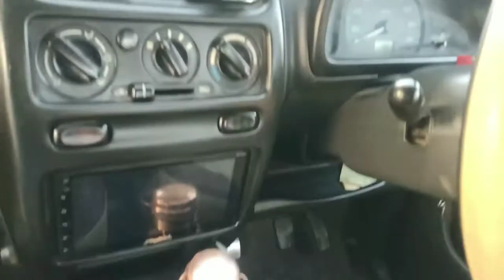Best condition used wagon r ! Full modified wagon r for sale !! Direct from first owner !!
White color wagon r fully modified from first owner. Dosto gadi awesome condition m h full modified h mtlb alloy wheels sound system sb lga hu h gadi m 2008 model. Cng pass h dosto with great prize.

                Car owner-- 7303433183